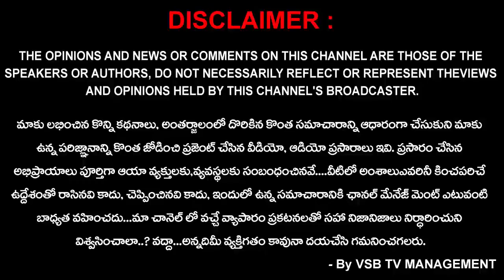JEE MAINS లో అత్యుత్తమ ర్యాంకులు సాధించిన ఏకైక విద్యాసంస్థ తిరుమల IIT & MEDICAL ACADEMY... || VSB TV